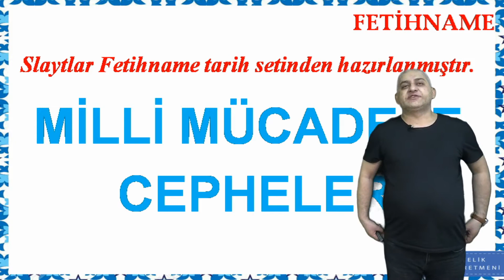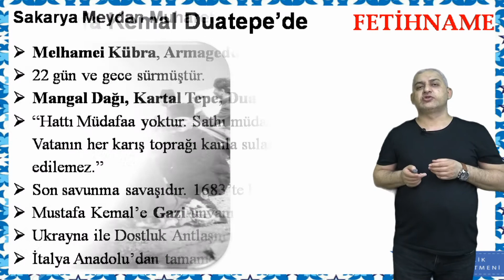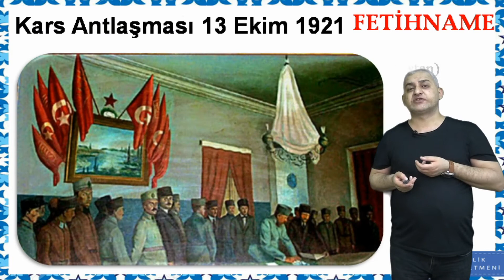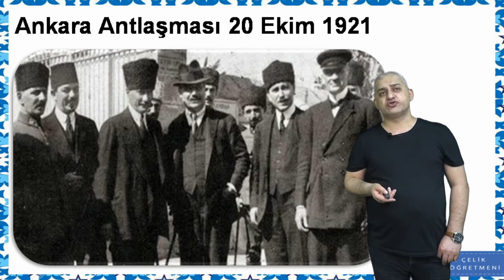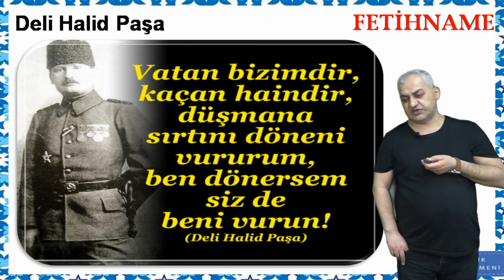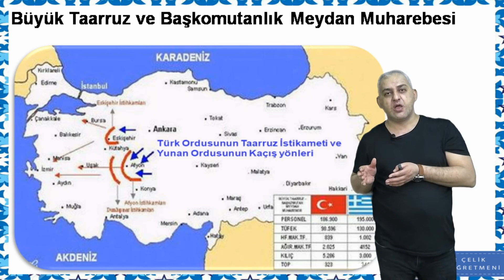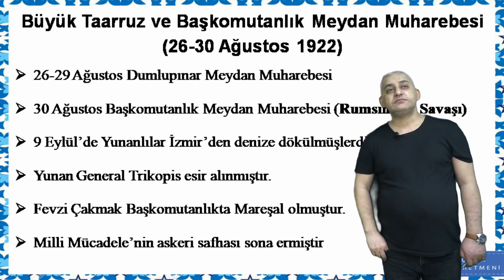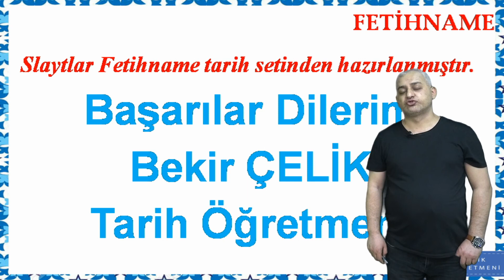Ders 55: Milli Mücadele Dönemi Cepheler - 4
Tarih - KPSS - HAKİMLİK - KAYMAKAMLIK - TYT - AYT Tarih Dersleri
Kesin başarı için ders videolarını Fetihname Tarih Konu Anlatımı ve Soru Bankası ile birlikte takip ediniz.

Değerli arkadaşlar, Tarih dersini iyi anlayabilmek için;
1. Anlatıcı konular arasında güçlü bağlantılar kurarak bütünlüğü sağlamalıdır.
2. Akıcı ve sıkmadan hikaye ederek anlatmalıdır.
3. Önemli noktalara mutlaka vurgu yapmalıdır.
4. Konuyu sanal olmaktan çıkarıp güncelleştirmelidir.
5. Görsellik öğrenmeyi iki katına çıkarır. Dinlediğiniz konu görsellerle hafızada daha kalıcı olacaktır.
6. Konu içerisinde ilgi çekici anektodlar olmalıdır.
7. Öğrenciye güncel, kapsayıcı ve akıcı kaynaklar sunmalıdır.
Beklentinizi fazlasıyla karşılayacak ders videoları ve kitap kaynaklarıyla full yapın.
Başarılar dilerim.